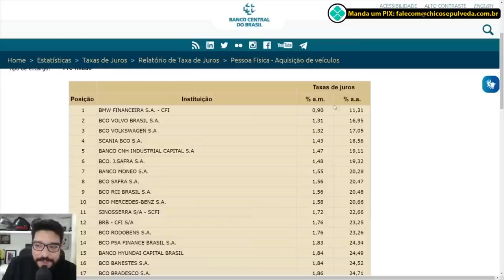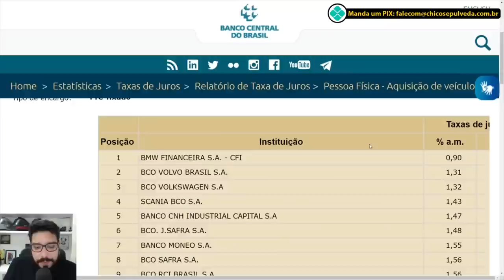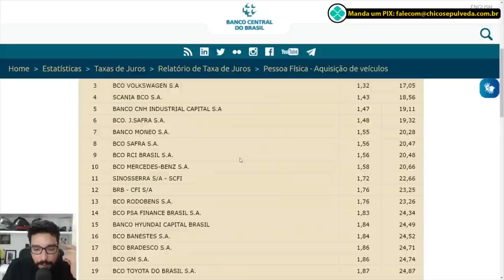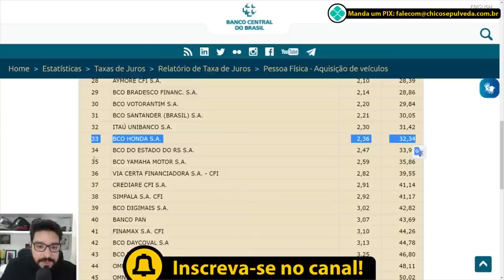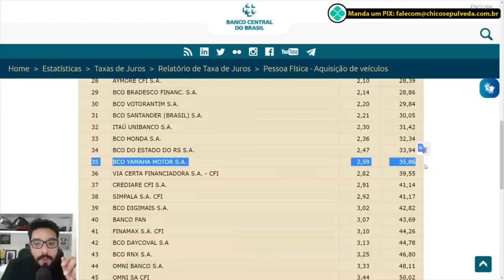Não seja TR0UX4 conheça o ranking de TAXA DE JUROS antes de comprar moto ou carro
Black Boots
Calçados com estilo, conforto e segurança